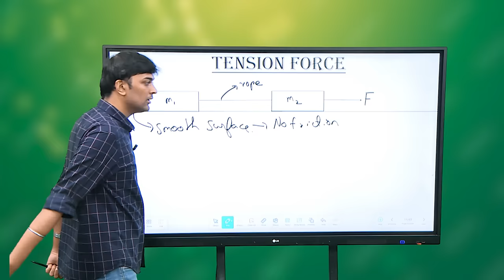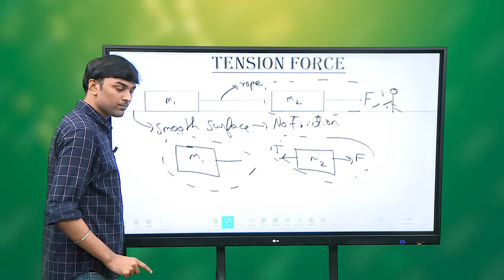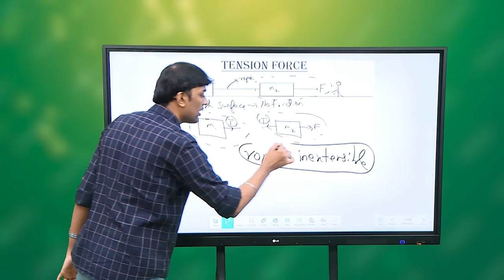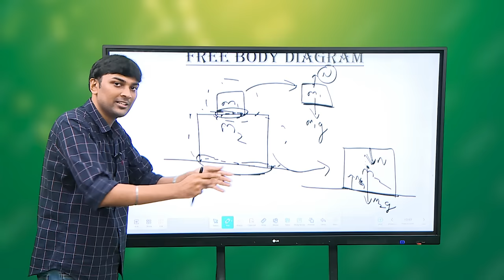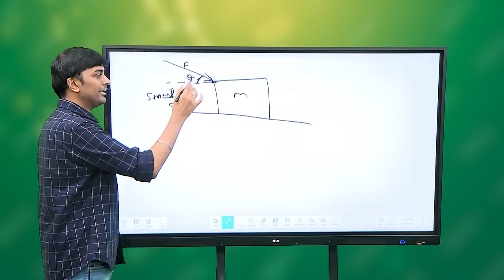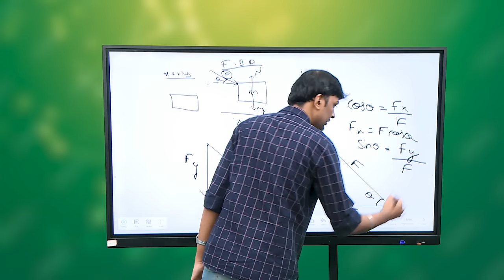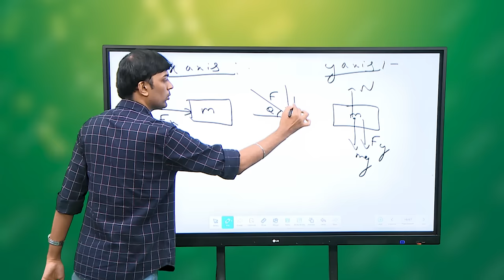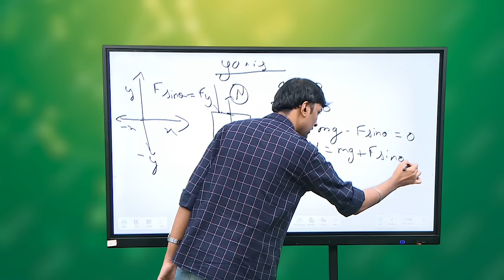TNGS JEE Mains - Laws Of Motion - 2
Physics - Laws Of Motion  - Part II - JEE Mains Problem Solving